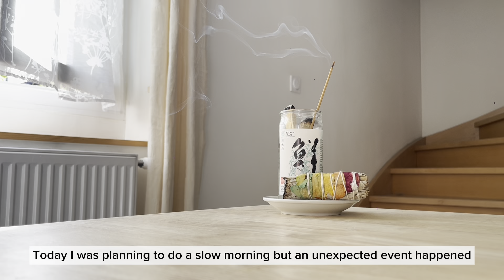The Joy of Living in Rural France: Local Product & Fluffy Pancakes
Hello everyone,

Today I'm sharing with you the joy of living in rural France. I'm buying local product, make the first BBQ of the year. Also trying to make some Fluffy Pancakes and trying to not ruin the Mac & Cheese pasta recipe.

I hope you enjoy this blog!